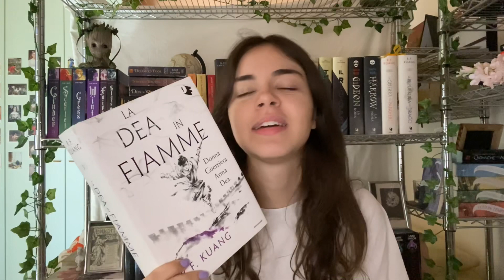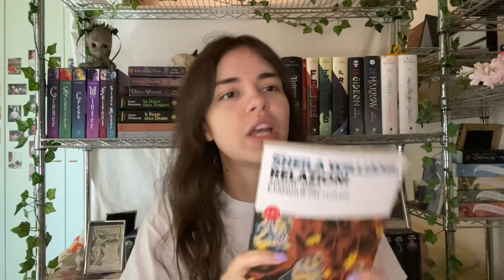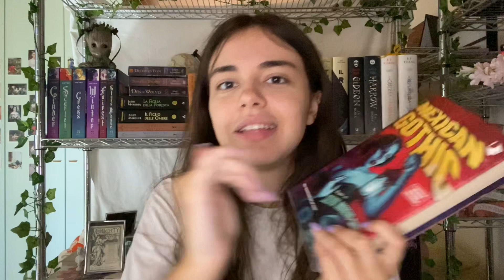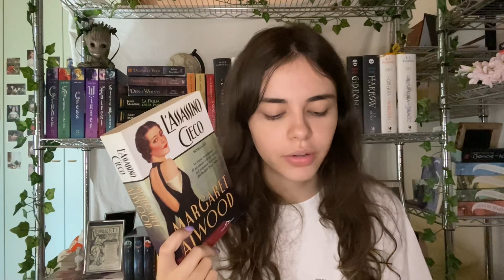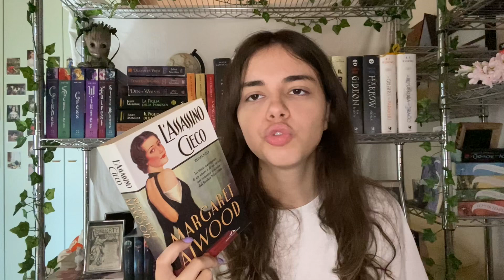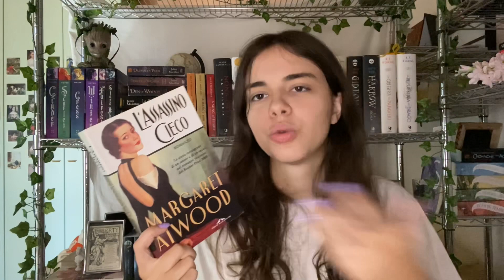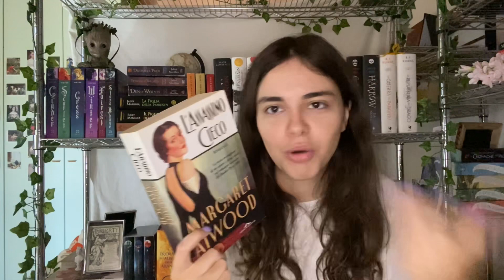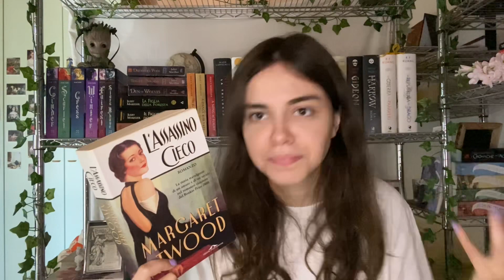WRAP UP LUGLIO | Letture del mese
Ci sono un dinosauro, una travel vlogger e una dea fenice.

Tutti i libri di cui parlo:
00:00 Intro
1:28 La Dea in Fiamme di R. F. Kuang (fantasy)
3:23 The Rise and Fall of Dinosaurs di Stephen Brusatte (saggio)
6:10 Relazioni a cura di Sheila Williams (raccolta di racconti di fantascienza)
8:49 Mexican Gothic di Silvia Moreno-Garcia (gotico/paranormale)
13:27 Life’s too short di Abby Jimenez (romance)
20:28 Violeta di Isabel Allende (storico)
23:45 L’Assassino Cieco di Margaret Atwood (storico)